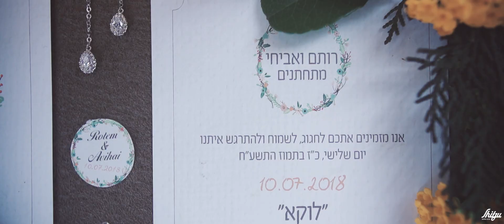Rotem & Avihai - Highlights